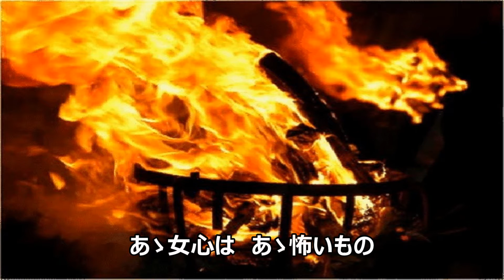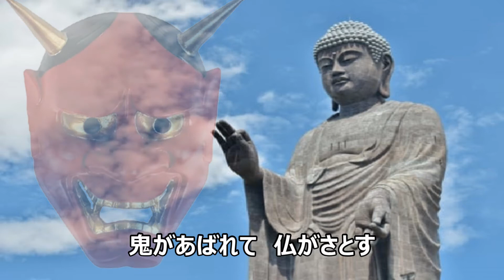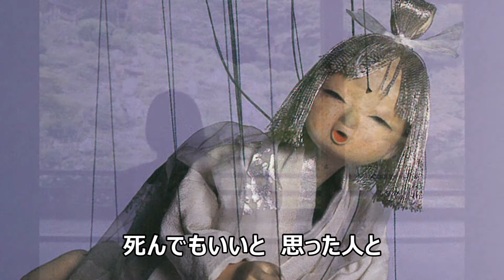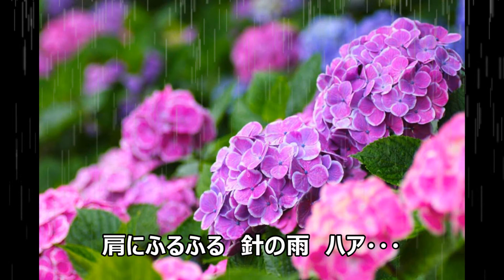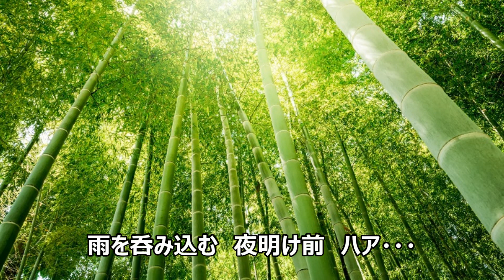天の糸 真木ことみ cover by sachi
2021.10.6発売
日本クラウン
作詞：朝比奈京仔　作曲：弦哲也　編曲：猪俣義周